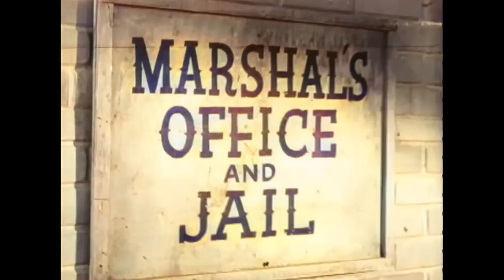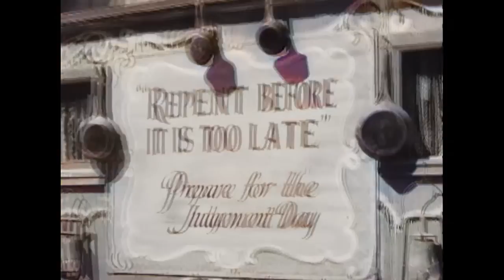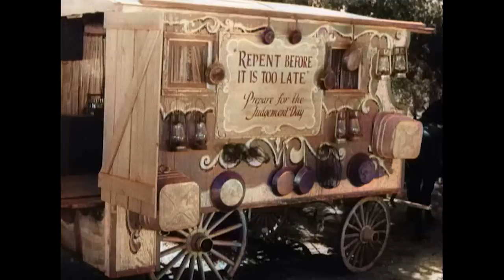Hopalong Cassidy - Ghost Trails | EP18 | COLORIZED | Frank Ferguson | Western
Colorized Western Series: Hopalong Cassidy - EP18 - Ghost Trails - Hoppy and Red investigate a series of robberies where the bandits ride a short ways and then seem to disappear in thin air.

Hopalong Cassidy (1952)
Director: Thomas Carr
Writers: Clarence E. Mulford(characters), Harrison Jacobs(screenplay)
Stars: William Boyd, Edgar Buchanan, Frank Ferguson
Genre: Family, Western
Country: United States
Language: English
Episode Release Date: 28 October 1952 (USA)

Reviews:
"Hopalong Cassidy was before the cowboys I remember watching, but I took a chance and happy I am that I did. I have taken this set to family gatherings and we have enjoyed the series and this actor. It is written that he would not do an appearance unless it was free for ALL CHILDREN, because he felt that if it cost, many children would never have the same advantage. This concern for his fans and for the quality of his work comes through in his shows, as well as the feeling that there are good people that try to do what is right, no matter the odds. Get for your children and for yourself; you won't be disappointed especially if you liked Roy Rogers, Gene Autry and the good feelings they invoked then and still do."

Also Known As (AKA):
(original title) Hopalong Cassidy
Canada (English title) Hopalong Cassidy
India (English title) Hopalong Cassidy
Japan (Japanese title) ホパロング・キャシディ
Spain Hopalong Cassidy
USA Hopalong Cassidy

SUPPORT US!

MORE SERIES!